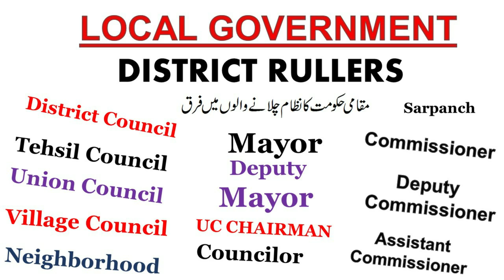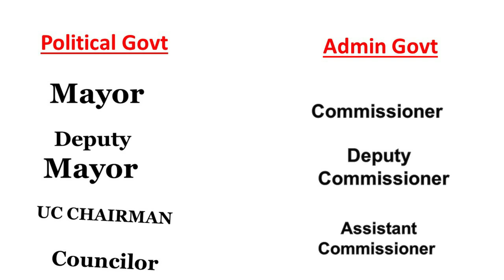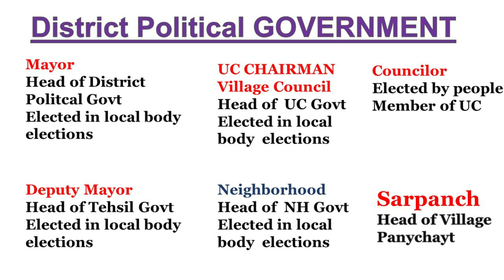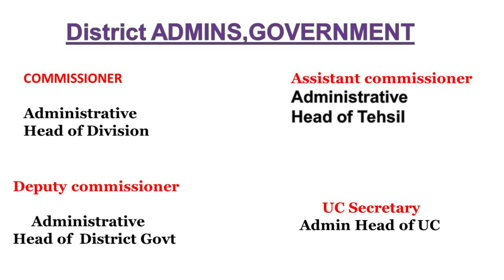Understand the District Govt | Know the District & Tehsil Council |UC Mayor Deputy commissioner/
UNdersatnd the following  basic Terms of local govt power structure in Pakistan urdu /Hindi

District Council          Mayor                             Commissioner
Tehsil Council           Deputy Mayor                 Deputy Commissioner
Village Council            Councilor                    Assistant Commissioner
Union Council             Sarpanch                     UC Secretary
Neighborhood